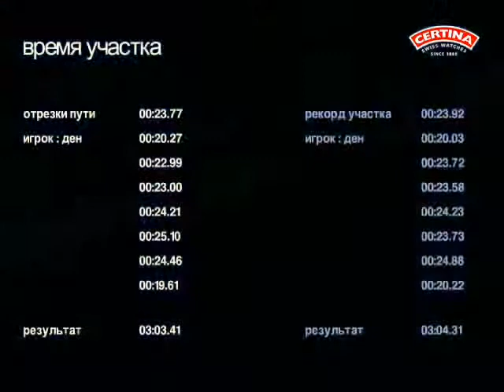Colin McRae Rally 2.0 - Sweden Stage 05 - 3.03.41